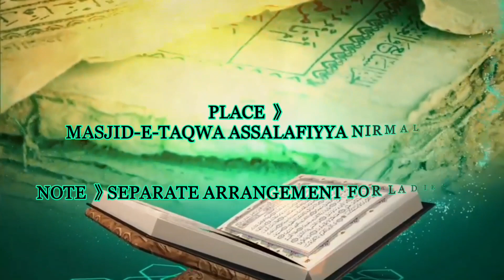SEERAT OF HAZRATH ZAKARIYA & Yahya ALAI HIS SALAM 《PART 2》 BY SHAIKH WASEEM UR RAHMAN SIRAJI